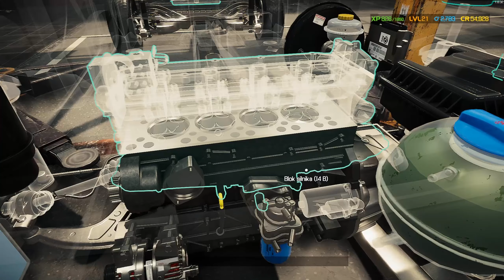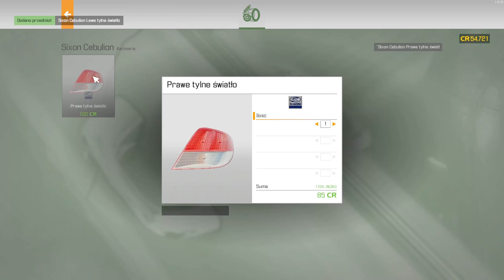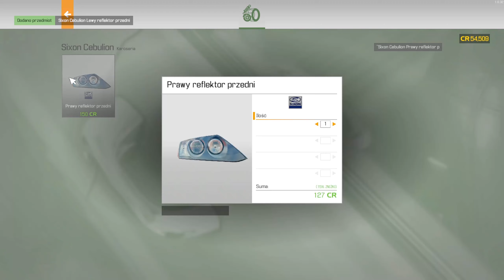CMS 21 #46 * Kolejne Auto Porzucone na Pustyni - Naprawione * 1440p60 HD * PL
DLC: Aston Martin / China / Electric Car / Jaguar / Land Rover / Lotus / Mazda / Nissan / Pagani Remastered / Porsche Remastered